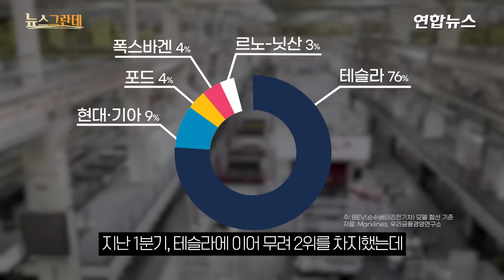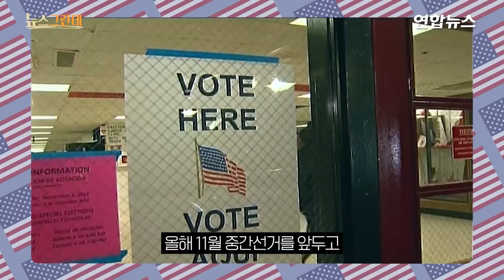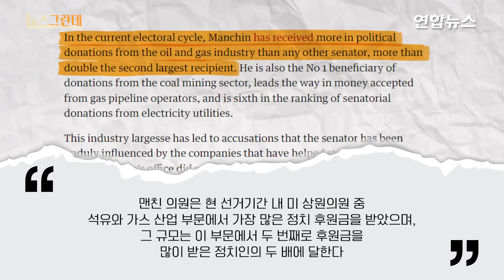동맹이고 뭐고 미국이 먼저다?…인플레이션 감축법 완전 정리 / 뉴스그란데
"다시 한번 미국을 선택해주신 정의선 현대차그룹 회장에게 감사의 뜻을 표합니다. 미국은 현대차를 실망시키지 않을 것입니다." 지난 5월만 해도 이렇게 말했던 조 바이든 미국 대통령이 갑자기 돌변한 이유는 무엇일까요? 영상으로 보시죠!

1:07 인플레이션 감축법과 전기차
0:44 미국서 잘나가는 현기차
2:02 조 맨친은 X맨?
4:10 전기차 시장 '판갈이' 하려는 미국
4:57 배터리도 장악한 중국